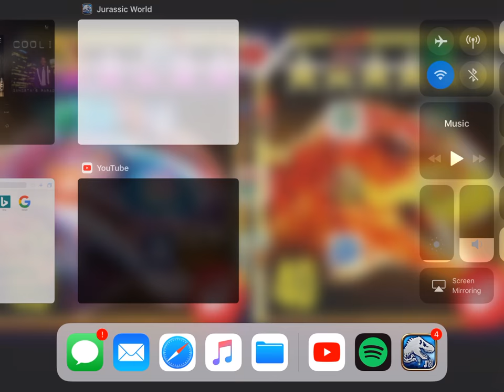Jurassic world the game